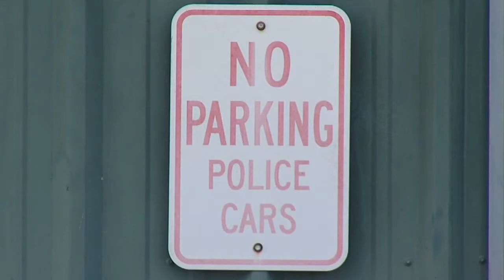Ludowici police chief placed on leave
Ludowici Police Chief James Rogers has been placed on administrative leave without pay. This comes after a former employee and others leveled some serious allegations against him.